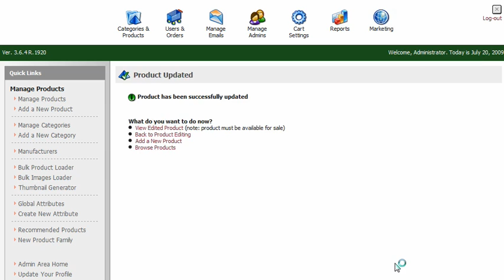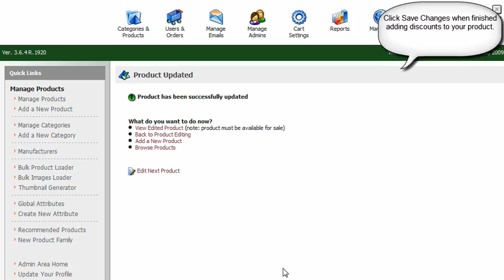How to setup and enable quantity discounts within Pinnacle Cart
This tutorial helps you enable our quantity discount feature within your Pinnacle Cart installation